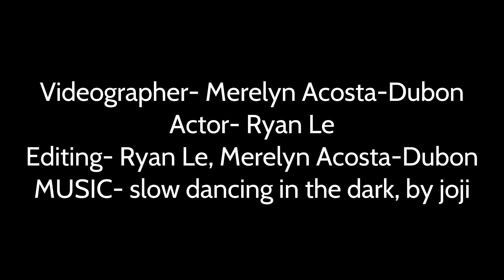Joji: Slow Dancing in the Dark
A music video by Merelyn Acosta-Dubon and Ryan Le